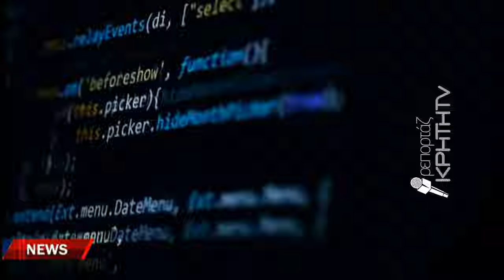Νέα σύλληψη για υπόθεση τηλεφωνικής απάτης